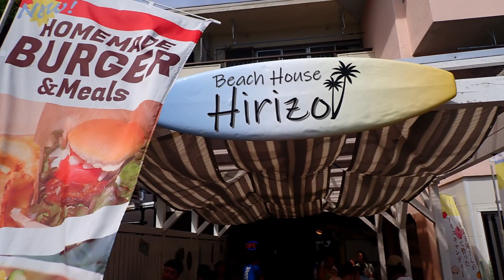神子元で潜るためのドリフトダイビング練習 自力ドリフトでまったりダイビング カメもいたよ！ アフターダイブが楽しい！ 群馬県伊勢崎市のダイビングショップ